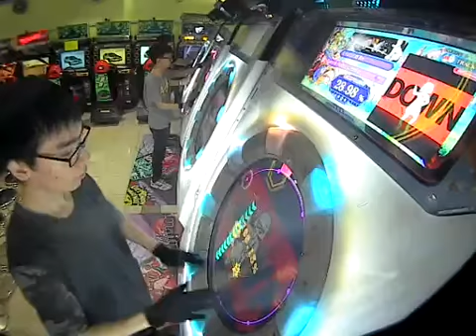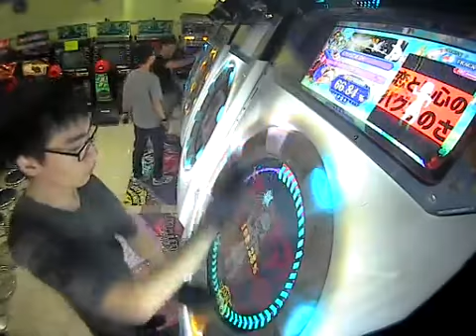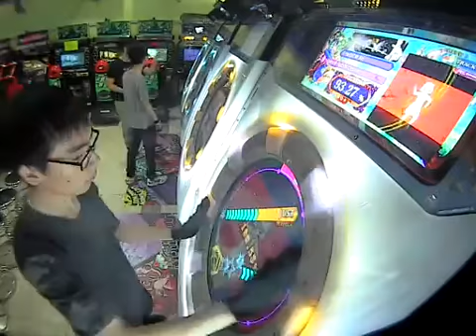ダンスロボットダンス AP